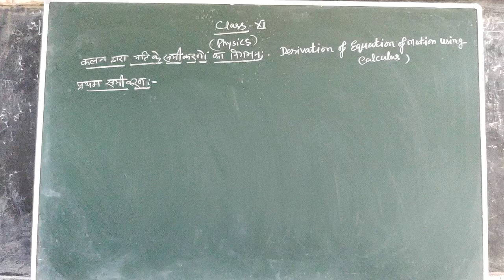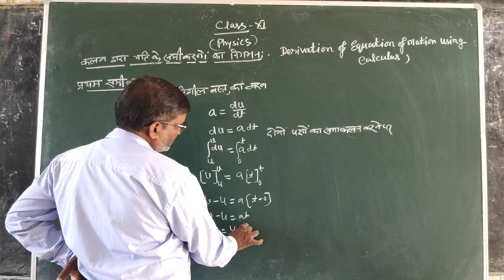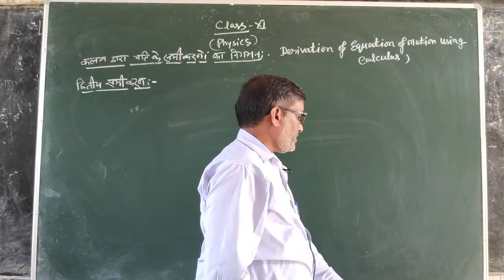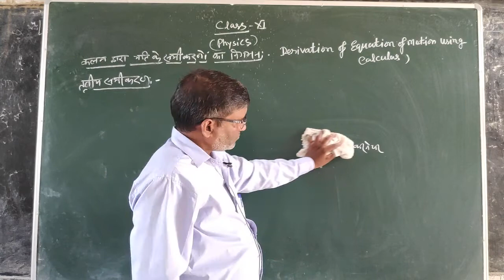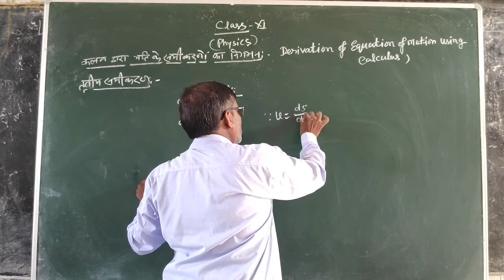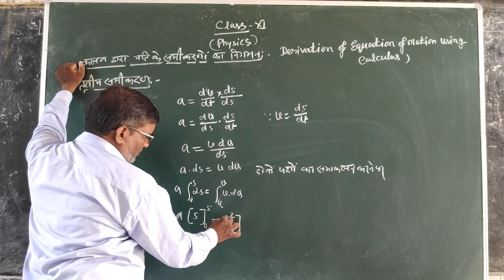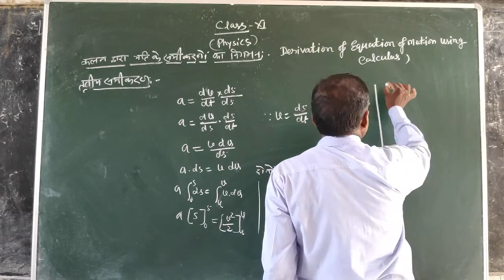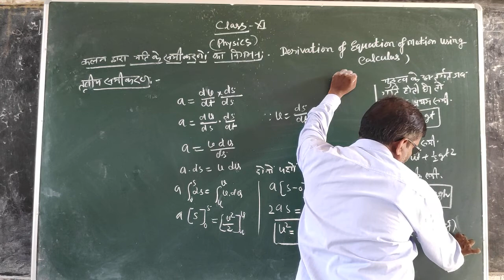CLASS 11 PHYSICS कलन द्वारा गति के समीकरणों का निगमन